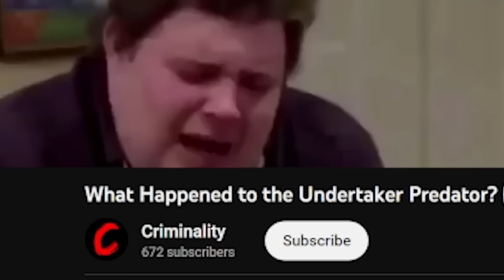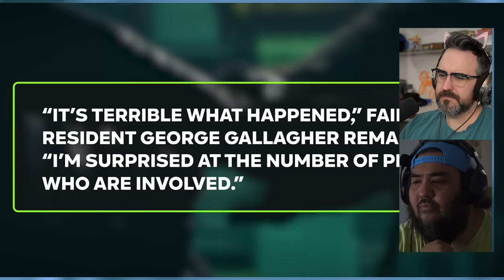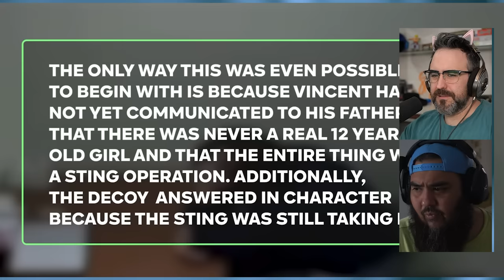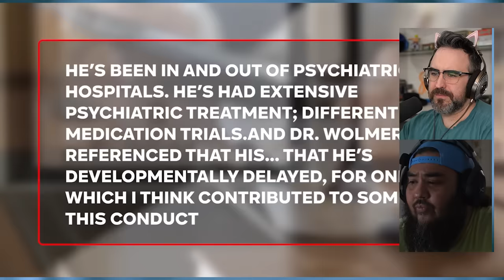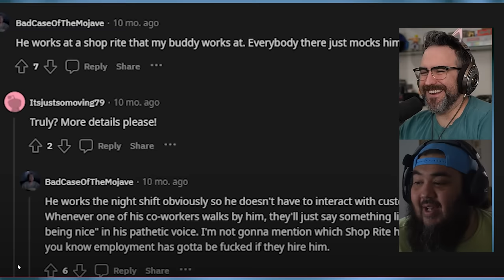Where Is The Undertaker Predator Now? (Vincent Ambrosio)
What happened to Vincent Ambrosio, the Undertaker Predator, after getting busted by Chris Hansen on TCAP?